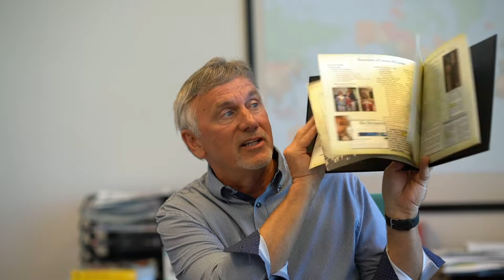Don DiCostanzo discusses Dancestors Genealogy! (Short Version)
Don DiCostanzo discusses Dancestors Genealogy! (Short Version) What's YOUR Story? We do A great deal of research, backed by decades of experience, and create a beautifully bound, high quality book just for (and about) your family. and across social media.